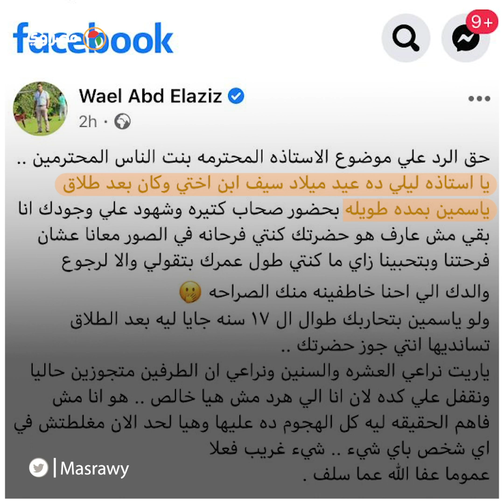أزمة "جوز حرابيق" تشتعل.. حرب "السوشيال ميديا" بين عائلتي "ياسمين عبدالعزيز" و"طليقها"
إعداد: مصطفى حمزة